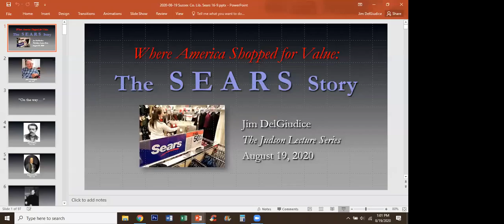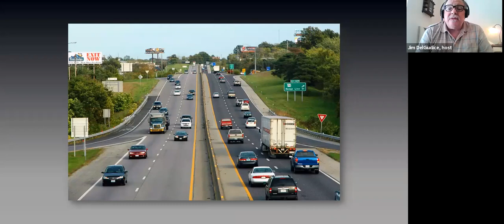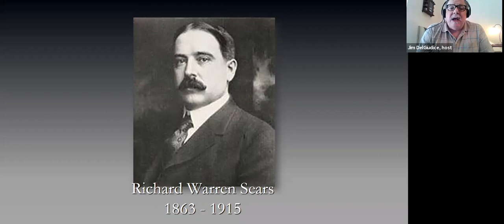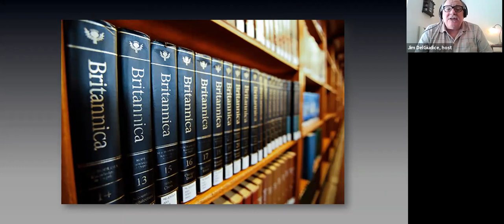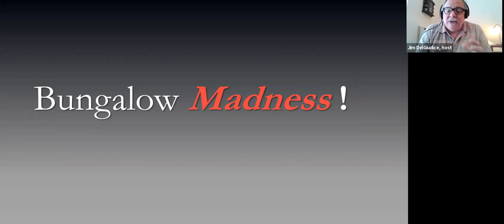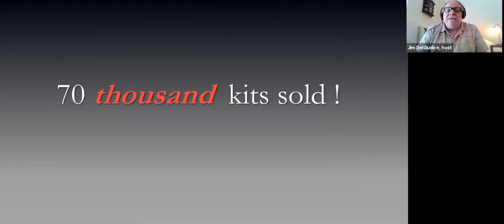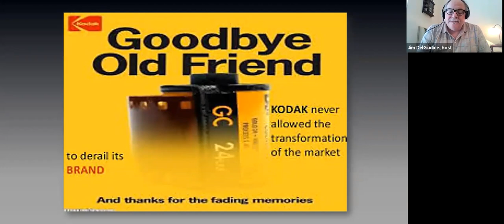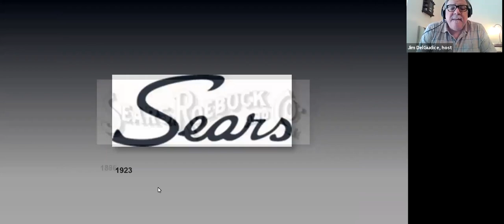Where America Shopped for Value: The Sears Roebuck Story